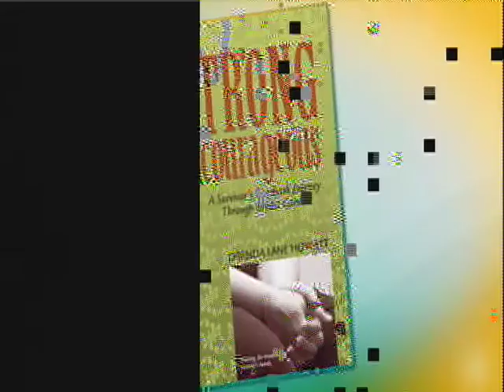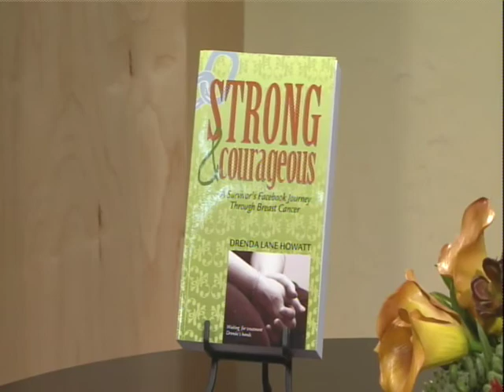Drenda Howatt Interview on KOIN 6 Studio 6 program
Strong and Courageous author Drenda Howatt is interviewed on KOIN 6 TV